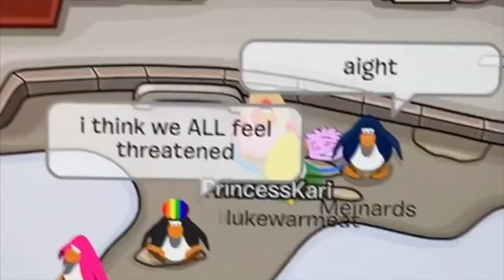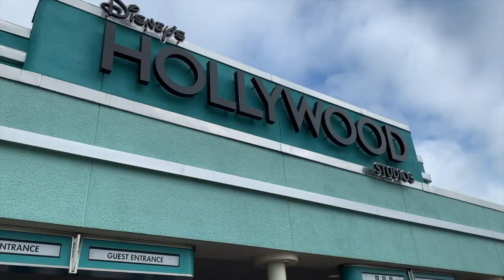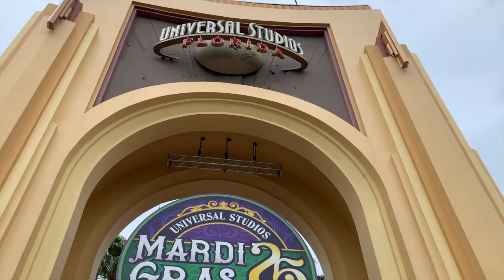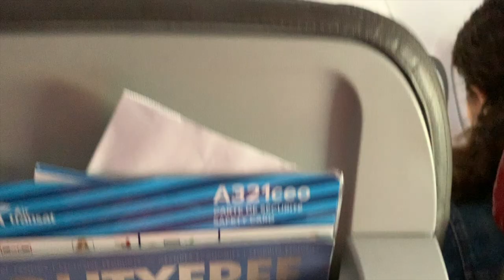Where Have I Been???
Hi I'm Karina and I had exams and Christmas in December, a new set of classes in January, I went to Florida during reading week in February, and now that Covid-19 won't let anyone leave their house I decided that it would be a good time to do some editing!